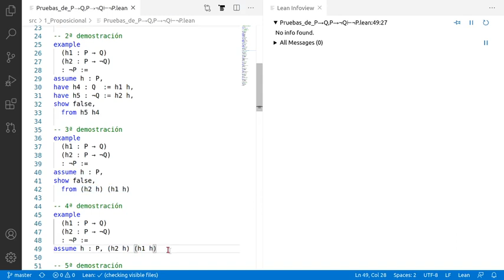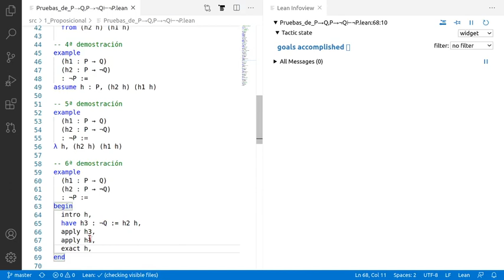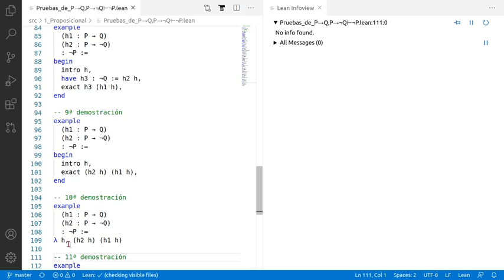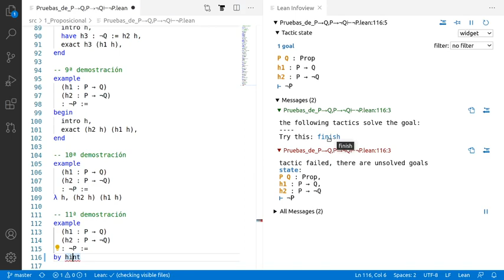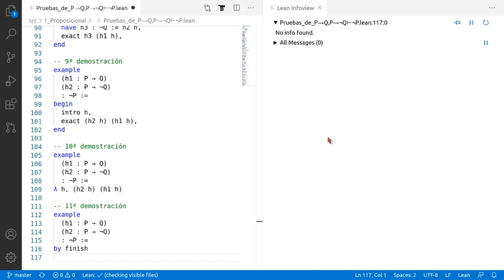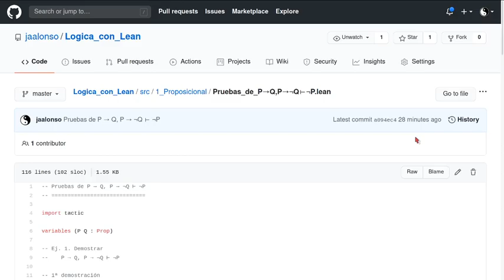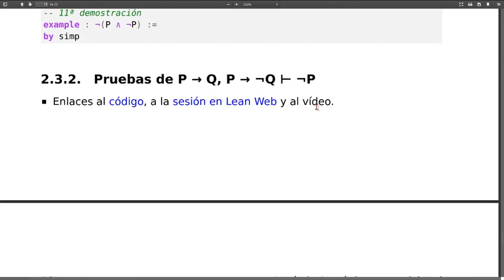Pruebas en Lean de P → Q, P → ¬Q ⊢ ¬P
En el vídeo se comentan 11 pruebas en Lean de P → Q, P → ¬Q ⊢ ¬P usando las reglas del condicional y de la negación.

a la sesión en Lean Web.